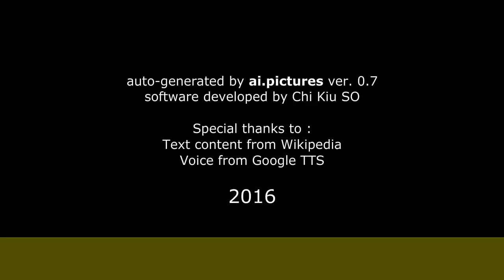Gabriel Porras - Biografía